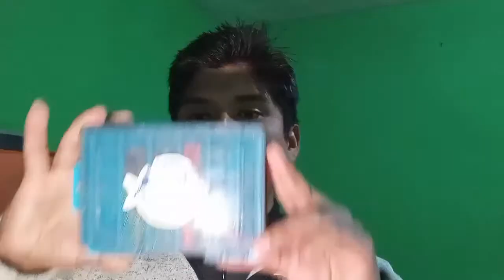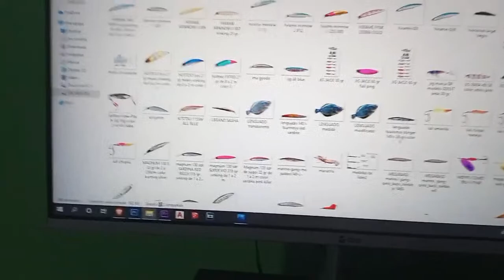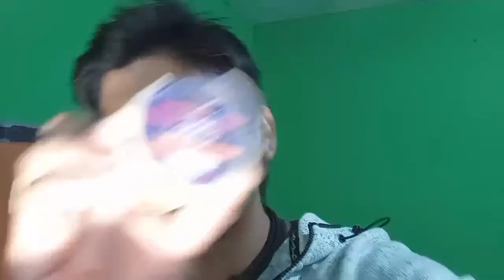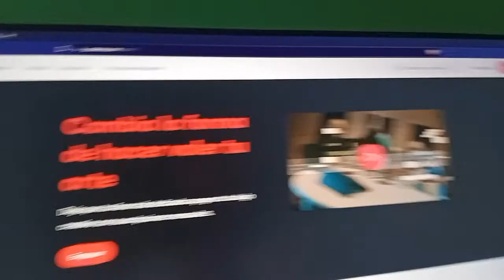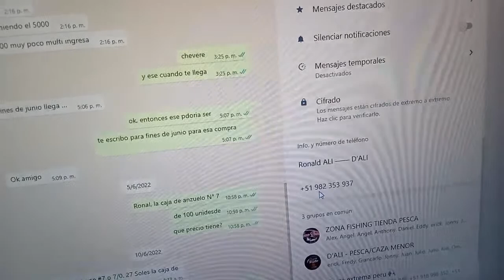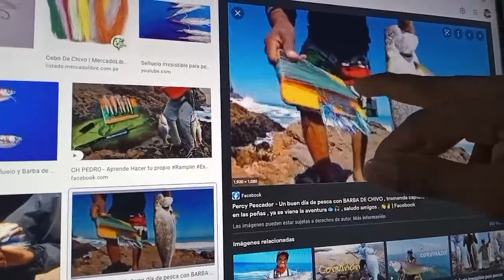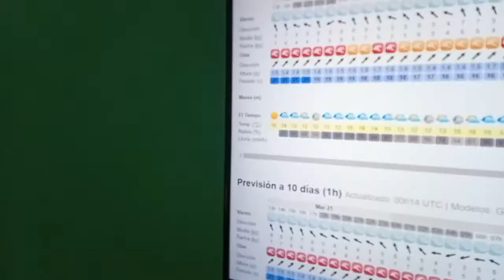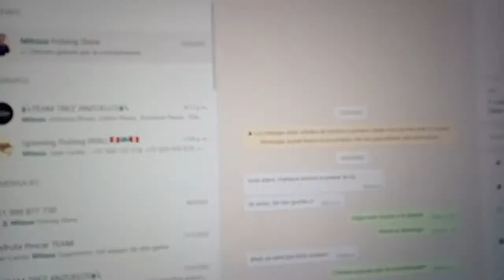Conversamos De Pesca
Una nueva transmision en vivo para responder todo tipo de preguntas relacionadas a la pesca con señuelo, ideal para las personas que recien inician en este mundo